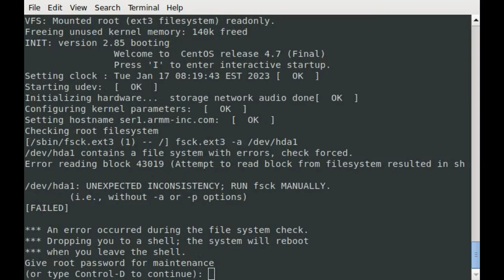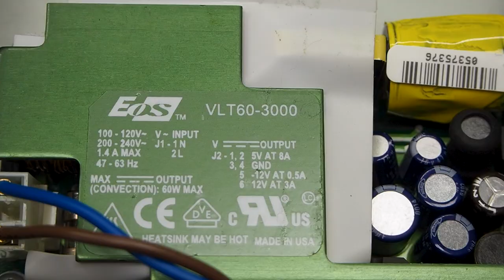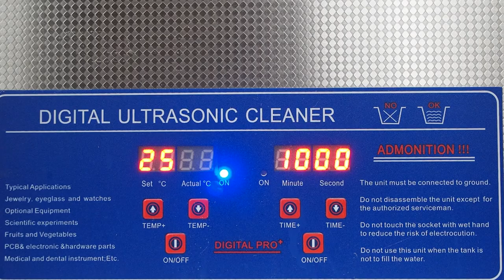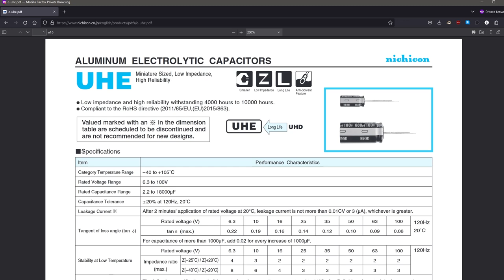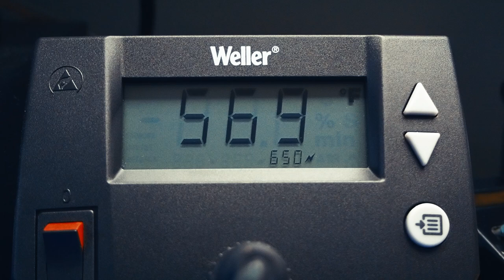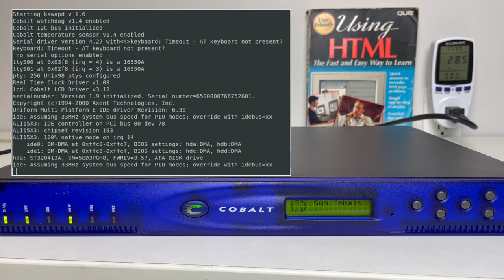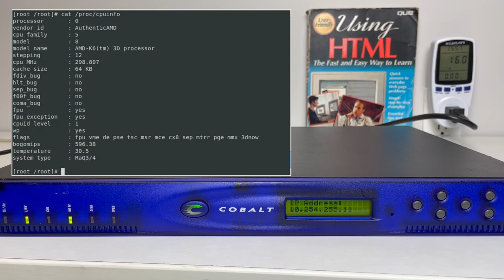Restoring the Web Server That Changed the Internet - Cobalt RaQ Part 2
Join along as we successfully complete the hardware restoration of our RaQ 3 including capacitor replacement and ultrasonic cleaning.

We get to see our hard work pay off with the complete RaQ boot sequence. Watch as the LCD panel displays the service startups, and then our first login to the original OS!

00:00 — Intro
00:35 — Disassembly
03:14 — Desoldering
04:44 — Ultrasonic cleaning
05:30 — Replacement capacitors
06:33 — Soldering
08:07 — Cleaning
08:50 — Reassembly
12:01 — Restoration complete
12:19 — First boot post-restore